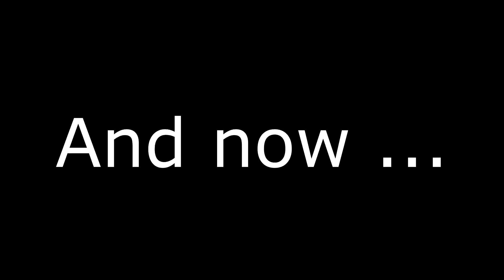【𝔾𝕒𝕞𝕖 𝕞𝕚𝕩 ℂ𝕠𝕞𝕡𝕚𝕝𝕒𝕥𝕚𝕠𝕟 】#1 ~ Epic moment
If there is some copyright i'm sorry if i need to delete some song but i'm happy to share my happy moment with my friend or alone :3

And sorry if some traduction is bad but i hope you enjoy it :3